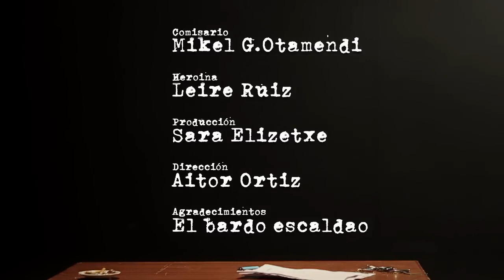Gussy - Se Me Olvidó (Videoclip Oficial)